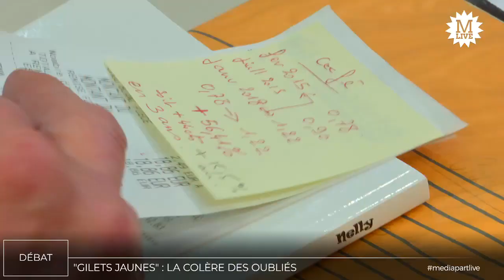La parole aux gilets jaunes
Pendant que l’exécutif joue l’apaisement, le mouvement des « gilets jaunes » persiste. Pour en parler sur MediapartLive, trois participant-es au mouvement : Victor Defer, élagueur en Normandie ; Jean-Bernard Labille, retraité ; Véronique Lestrade, secrétaire de proximité.